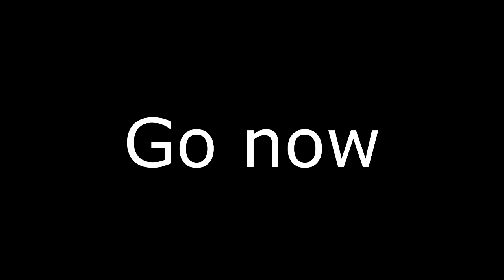The Theme Song: By Skidmark